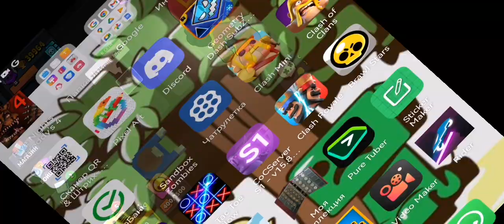13 марта 2023 г.